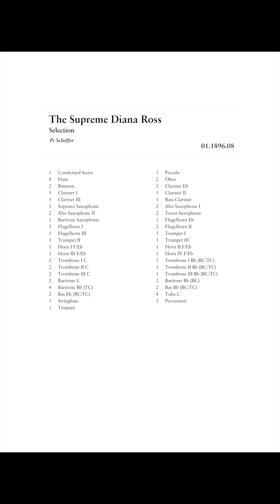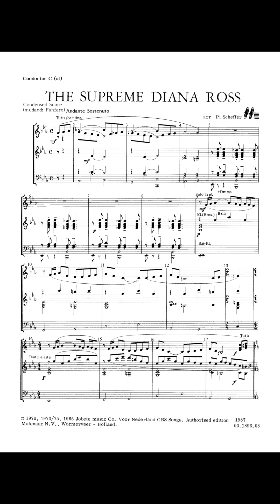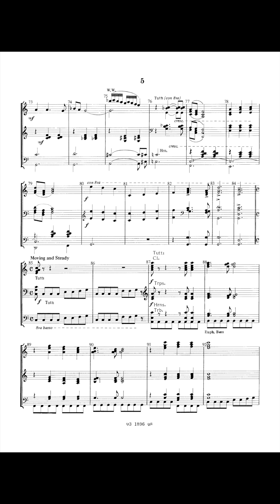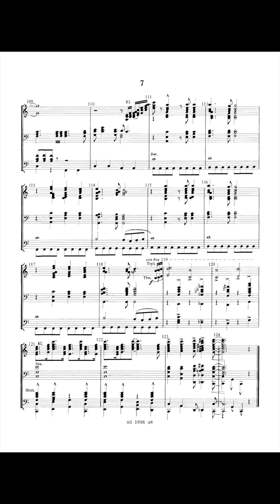The Supreme Diana Ross - Pi Scheffer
Selection
The American singer and actress Diana Ross was soloist with the popular female group 'The Supremes' from 1964 to 1969. With the song 'You keep me hanging on' the group was number one in the hitparade for twelve consecutive weeks. In 1970 Ross started a solo career both as singer and actress (Lady sings the Blues 1972). Many of her songs, such as Touch me in the Morning (1972), Love Hangover (1976) and Endless Love (1982) became extremely popular. The famous Dutch bandleader, composer and arranger Pi Scheffer made this splendid arrangement combining some of Ross's successful songs. The hits in this arrangements are: Do You Know, Reach out and Touch, Stop in the name of love.